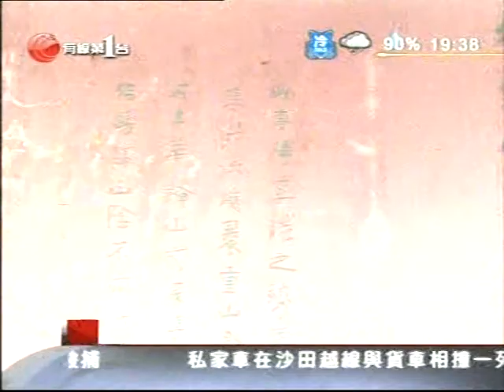唐英年 梁振英 香港人天真情特區富豪高等華人山水集團 Hong Kong High Class Chinese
DOC HK NEWS 2012 TANG YING NIAN